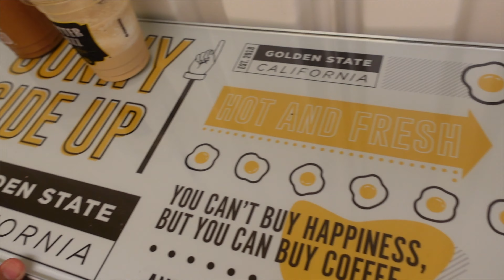Is Eggies the BEST BREAKFAST SANDWICH?!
* if you have any video suggestions please comment them down below*

*I N S T A: Hoyymark

Equipment :

*Sony zv-1